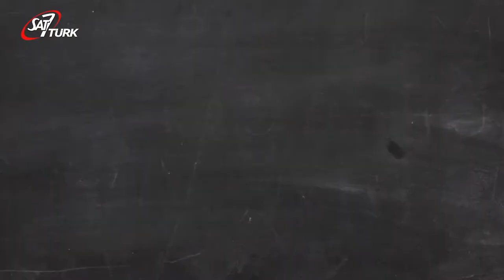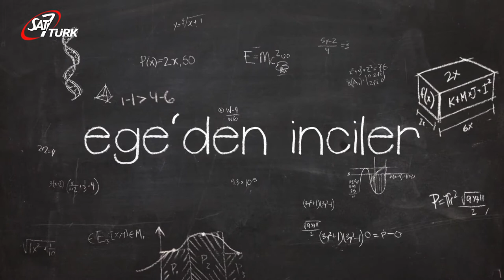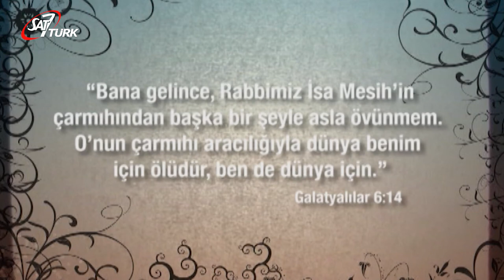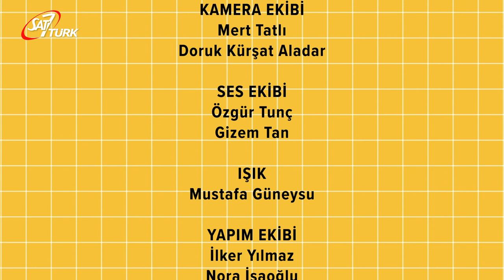SAT-7 TÜRK Çocuk - 17 Temmuz 2020